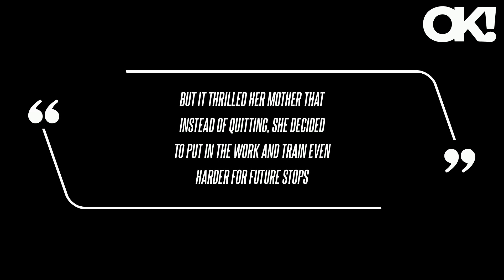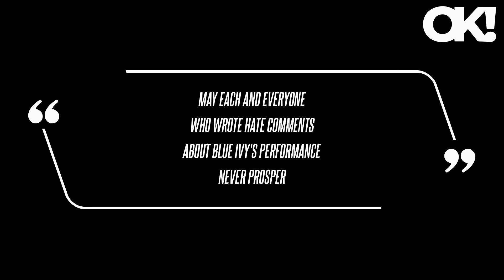Beyonce's Daughter Blue Ivy, 11, 'Trained Even Harder' for Renaissance Tour After Reading Harsh Crit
Beyonce's Daughter Blue Ivy, 11, 'Trained Even Harder' for Renaissance Tour After Reading Harsh Criticism About Her Dancing